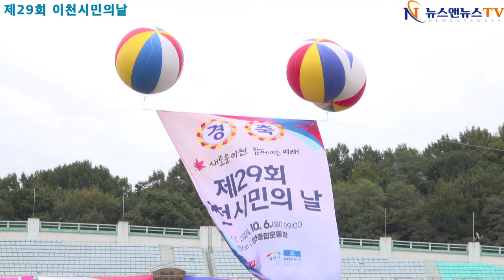제29회 이천시민의 날 개막식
6일 이천시 종합운동장 9시부터 행사
[배석환 기자]